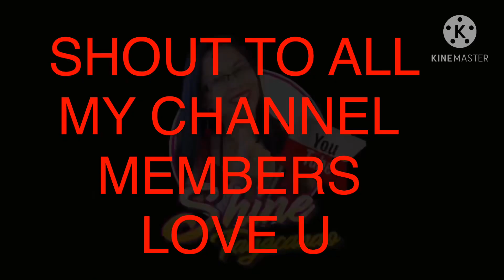HOW TO COOK SIMPLE CAULIFLOWER FRIED RICE(HEALTHY GOOD FOR OUR FAMILY)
RECIPEFOR SIMPLE CAULIFLOWER FRIED RICE
1 whole cauliflower
2 pcs carrots
1 union
5 cloves garlic
Black pepper
Salt up to your taste
Turmeric
Garlic powder
Onion powder
Curry powder
Paprika